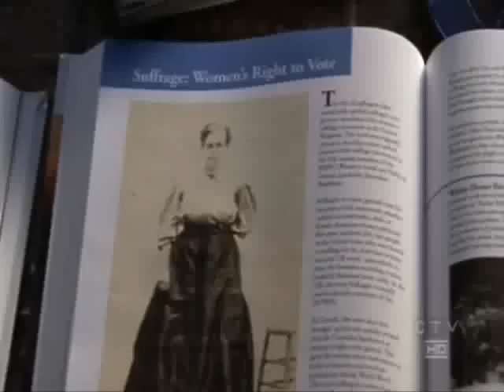Chris Brown on The OC -- Kaitlyn & Will (Part 2)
Part 2 of Chris Brown on The OC.
Kaitlyn is one of the popular girl's in school and Chris Brown (Will) plays a geek/nerd.